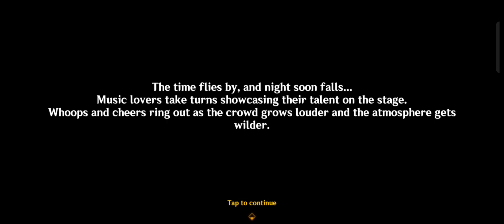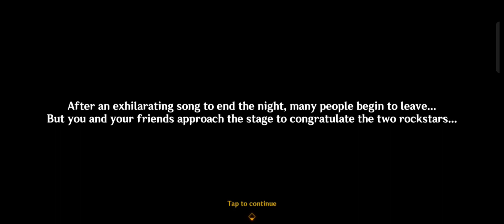Iridescent Arataki Rockin' for Life Tour de Force of Awesomeness: Final Part of The Story